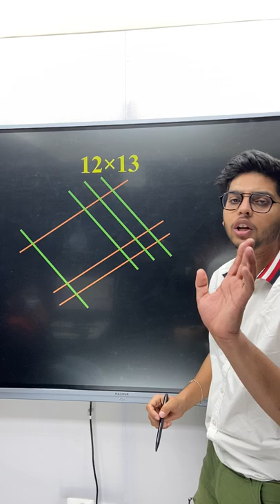2 - अंकीय संख्याओं का गुणा कैसे करें | How to Multiply 2 - Digit Numbers | Maths | Kamal sir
2 - अंकीय संख्याओं का गुणा कैसे करें | How to Multiply 2 - digit numbers | Maths | Kamal sir

इस video में कमल सर आपको कक्षा 7 गणित मे 2 - अंकीय संख्याओं का गुणा कैसे करें विस्तार से बताएँगे । जो कि आगे आने वाली परीक्षा के लिए बहुत ज़रूरी है । तो क्लास को अंत तक देखे और Simple Equations in Hindi Medium को अच्छे से समझें .

how to multiply 2 digit numbers,
how to multiply 2 digit numbers fast,
how to multiply 2 digit numbers by 2 digit numbers quickly,
how to multiply 2 digit numbers easily,
learn how to multiply 2 digit numbers,
how to multiply 2 digit numbers normal,
how to multiply 4 digit numbers by 2 digit numbers fast,
how to do multiplication of 2 digit numbers,
how to multiply 2 digit numbers using partial products,
how to multiply 2 digit numbers quickly,
quick way to multiply 2 digit numbers,